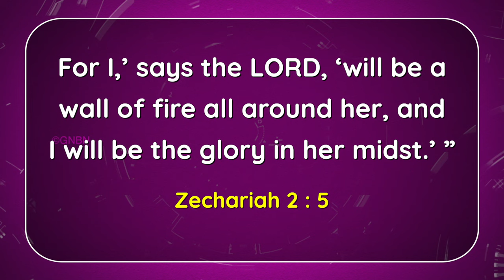Walk with Jesus | Bro. Mohan C Lazarus | November 15 | English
Jesus Redeems
Nalumavadi - 628211
Tuticorin Dist,